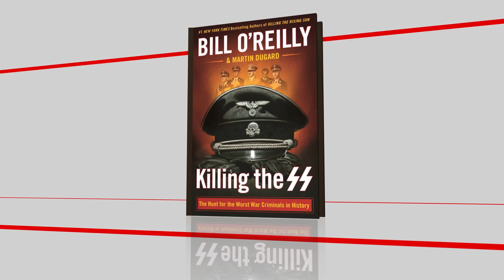O'Reilly on Nikki Haley's Resignation, Killing the SS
Bill O'Reilly is on Newsmax TV with Wayne Allyn Root to discuss Nikki Haley's resignation and Bill's new book, "Killing the SS." We can only speculate on why Nikki Haley resigned. Bill suspects that Haley and Trump had a good relationship, otherwise Trump would have mentioned her reason for leaving.

On "Killing the SS," there is a rise of evil in this country and we need to confront it. How better to understand evil than the people who committed some of the worst evil ever? Watch for more.